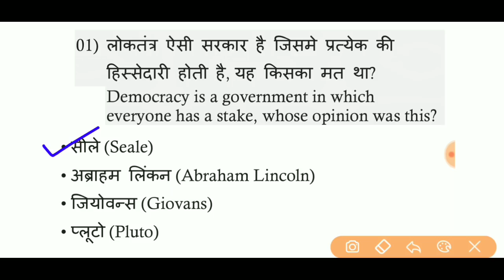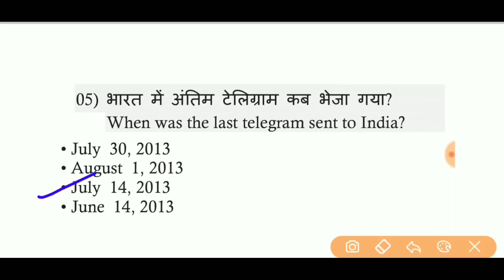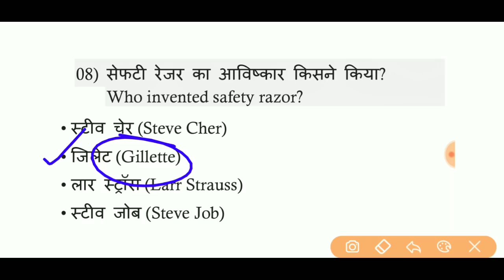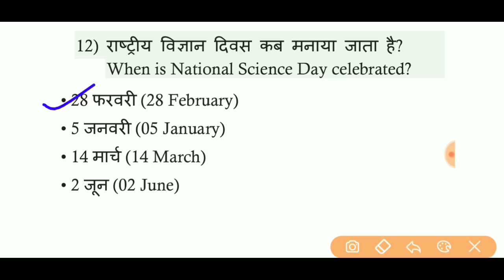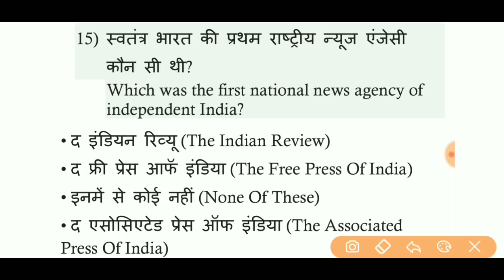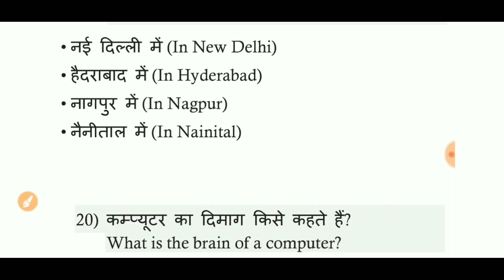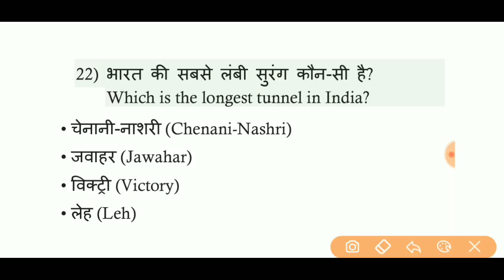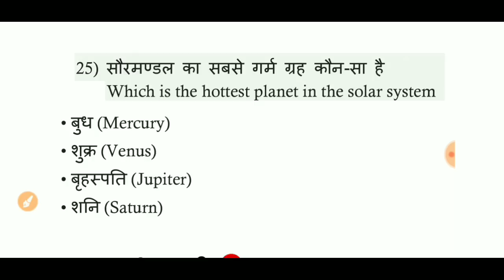Navy MR General Awareness practice set - 14 for Exam (In Hindi and English) || Must Watch